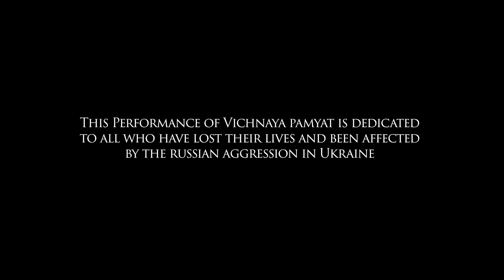Vichnaya Pamyat (Eternal Memory) from Chernobyl arranged for Brass Ensemble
On 24 February 2022, the Russian army invaded the nation of Ukraine escalating a conflict between the independent nation of Ukraine and Russia. This conflict has deeply impacted the world and has led to the loss of many innocent lives, the displacement of Ukrainian citizens, and many other atrocities against the Ukrainian people.

Vichnaya Pamyat is a traditional Ukrainian hymn recited at Orthodox masses across Ukraine which translates into "Memory Eternal" and is recited in remembrance of those who have lost their lives and passed away. This performance is dedicated to the people of Ukraine and all who have lost their lives at the hands of the Russian aggression. This performance of Vichnaya Pamyat was put together by a handful of students at the Butler School of Music at the University of Texas at Austin in order to show solidarity with the people of Ukraine to show that even across the globe the world supports the people of Ukraine. Everyone in this video participated on their own free will and were not paid or received any commission for their performance.

We hope you enjoy this performance of Vichnaya Pamyat written by Hildur Guðnadóttir and performed by students at the University of Texas at Austin Butler School of Music.

Performers:
Conductor: Mike Lebrias
Trumpets and Flugelhorns: Kevin Jacobsen, Micah Killion, Grayson Gayle, John Vitale, Justin Lymburner, Angelica Salazar, Dylan Herd
French Horns: Lily McCormick, Jonah Hammett, Alex Allen
Euphoniums: Dylan Boyter, Tom Benthein
Trombones: Nat Hsu, Jorge Rodriguez
Bass Trombones: Wheaten Wills, Zachary Alling
Tuba: Elvis Yang

Audio produced by: Jared Dickerson
Filmed and edited by: Riley Bozarth